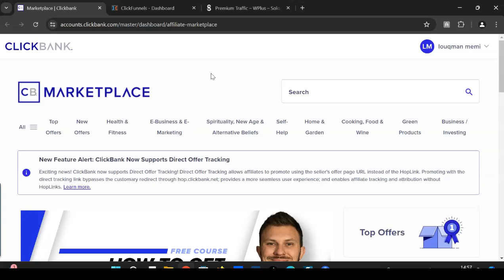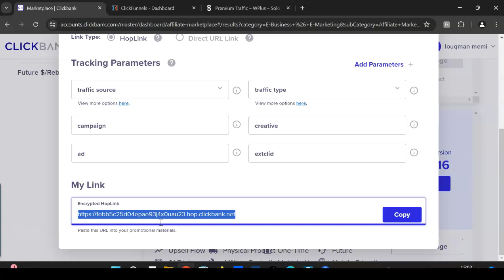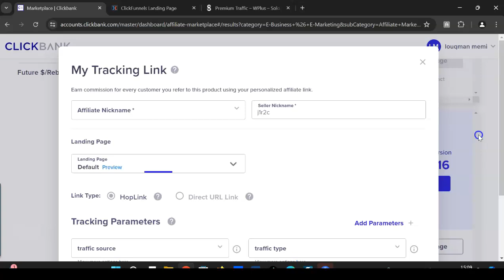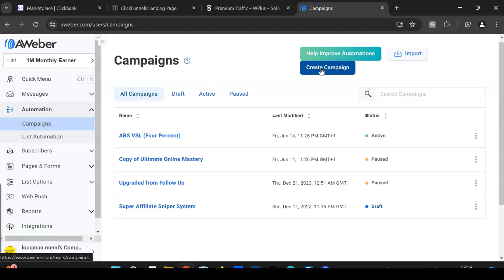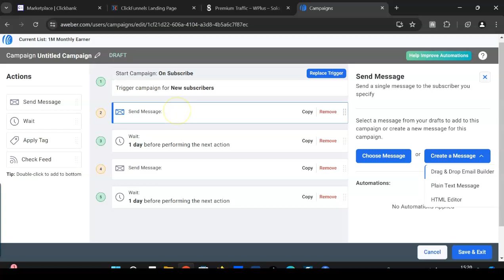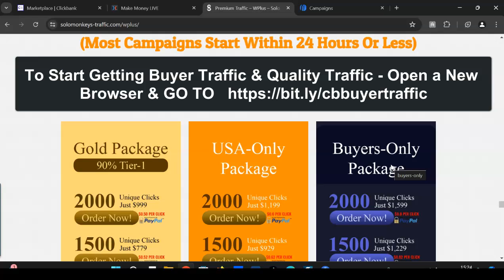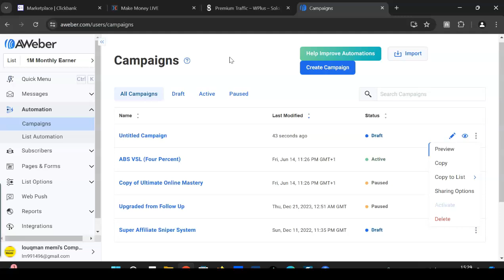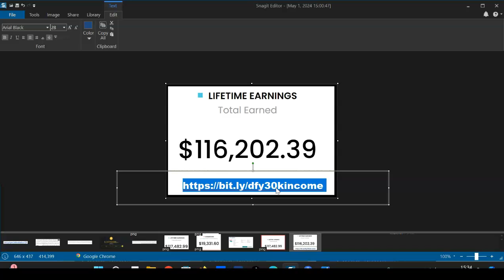How To Make Money On Clickbank For Beginners 2024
Imagine being able to make thousands of dollars a day by promoting someone elses products and services with clickbank affiliate? in my video I teach you everything step by step on how to do this.

If you want to see how I made over $117,482 in commissions with this one system then GO & CLICK HERE ➜ ➜ ➜

★ How I Made Over $117,000 Using This One System: ★
★$11,082.42 In 7 Days (Clickbank Buyer Traffic)★
★Build Landing Pages, Sales Funnels, and Collect Emails ★
★ Email Traffic Network (FREE Registration) ★
★ Track your clicks, sales, and optimize  ★
★ Access To My CLICKBANK Course Here ★

MY STORY - FROM ZERO TO HERO (MULTIPLE SIX FIGURES ONLINE)

I accepted the invitation and decided to attend, I was completely shocked when I saw the income proof. This marketer was earning $2000 a day from clickbank.

Seeing all this live gave me the confidence boost that this works, even though I was depress, frustrated, jumping from one shiny object to another, and no support from my family, I decided to stick around with a never giving up attitude.

After one year and 4 month, I got my 1st sale from clickbank, it was $42, that's not a lot but at least I was able to share this with my family to make them believe that this works.

I decided to buy course after course to learn all about traffic, but unfortunately nothing was there to help me make consistent sales online.

This struggle continued till 2016, and then one day I saw this one guy
(MR X) helping others crush it with clickbank, the results were real and verified.

I decided to optin into all of his training, and follow everything he did.

He launched a product, I purchased it, went through all the training, took massive action. AND BOOM! I was making thousands of dollars online.

I made this guy my mentor, (for now I am just going to name him MR X) , and then I followed all his teaching, since then I have never looked back again.

I have generated multiple six figures online with different programs and systems, I have crushed so many leaderboards. THANKS TO MR X.

Today you have an opportunity to make MR X your mentor and live the dotcom lifestyle where you can have time, location, and money freedom.

This same system has earned me over $117k online.

If your sick & tired with all the garbage out there, want a proven system with a proven track record of solid income proof, and a shortcut path to millions, then I highly recommend you watch this training, get on board, I promise you will love this journey and your life will never be the same again.

If your looking to build high converting landing pages so you can get quality leads & sales, then why not join this 14 day free trial program that's used by 100,000+ happy customers

If your struggling with traffic then go here to boost your traffic & sales.

I know without tracking you can't scale and optimise, here's the tracking tool I use that comes with a trial account. GO HERE ➤